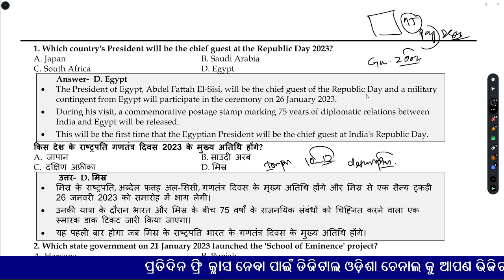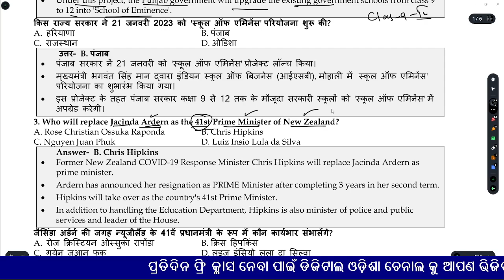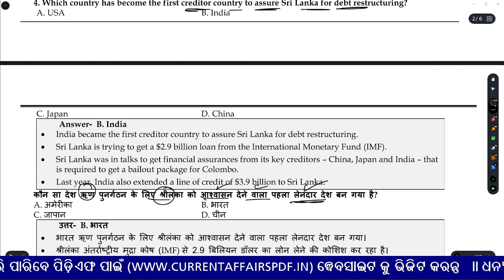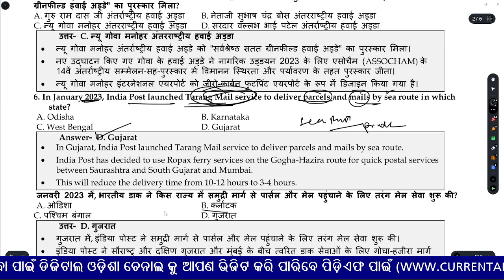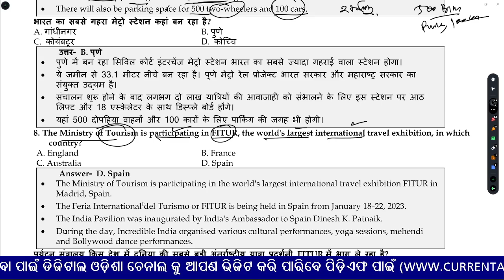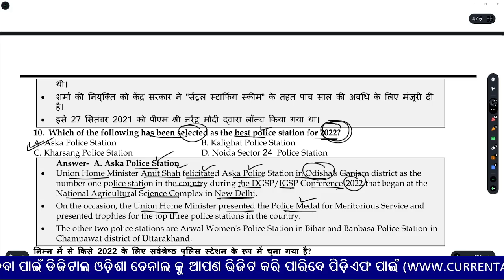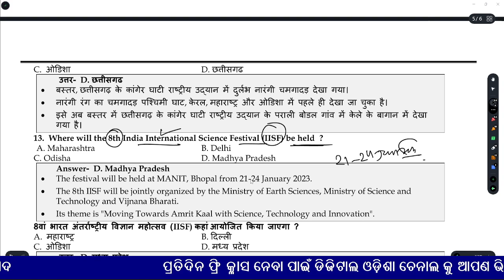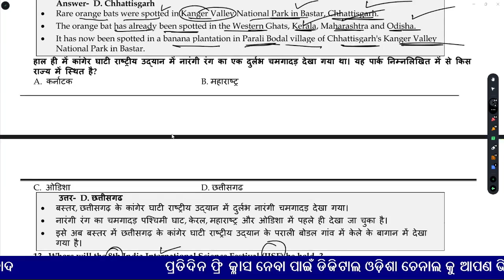Today Current Affairs Gk || Important Current Affairs gk odia 2023 || Odisha Current Affairs mcq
In this video we share some current affairs questions that help to your all odisha competitive exam.

odisha current affairs objective short questions